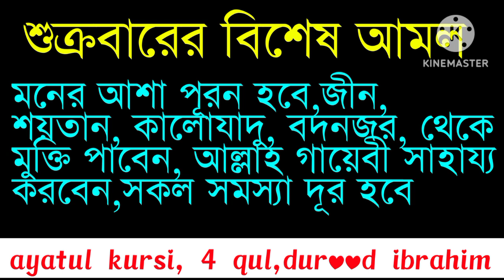শুক্রবারের বিশেষ আমল | ayatul kursi | 4 qul | durood ibrahim | jumma mubarak